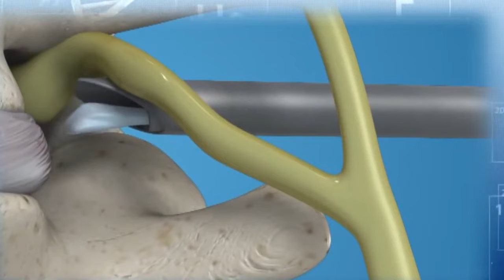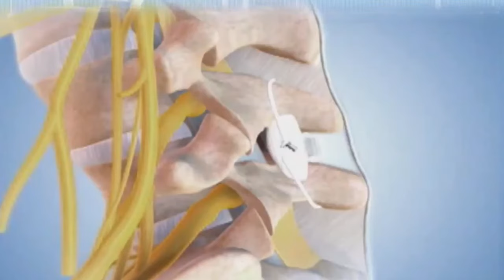Nowoczesna małoinwazyjna metoda leczenia przepukliny kręgosłupa.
Fragment programu " Po prostu zdrowie".